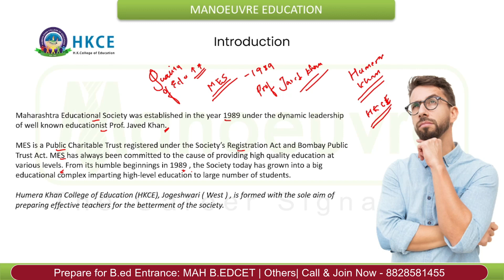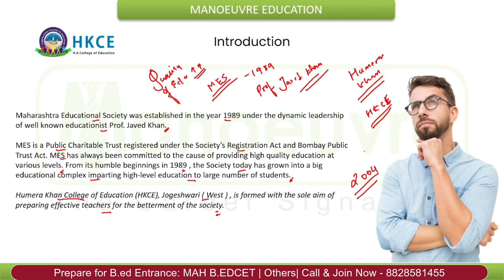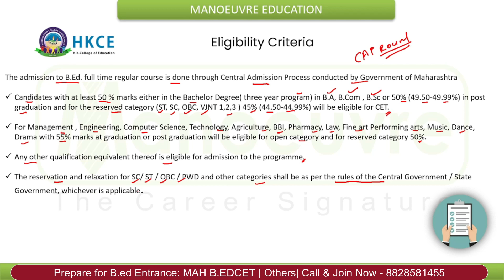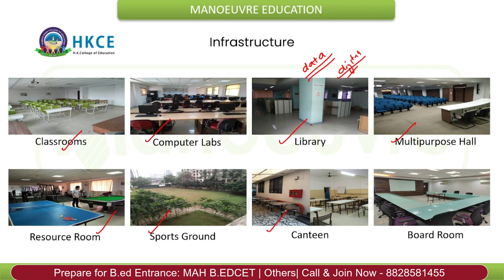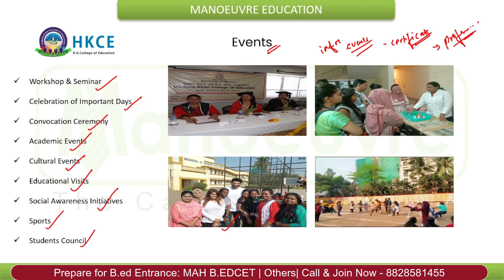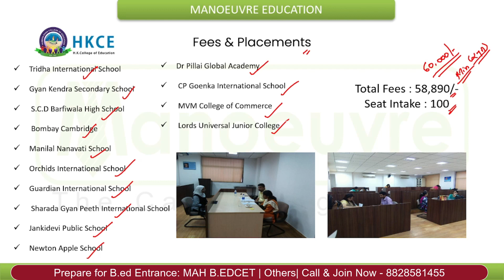Humera Khan College of Education - Program | Seats | Eligibility | Fee | Admission Process & More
Call/WhatsApp on :
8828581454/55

CLASSROOM COACHING :-
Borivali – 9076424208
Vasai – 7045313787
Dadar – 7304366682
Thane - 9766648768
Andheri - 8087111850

B.ED CHANNEL

top b.ed colleges in mumbai
mah b.edcet & elct 2024paper pattern
mah b.edcet & elct 2024 syllabus
mah b.edcet & elct 2024 form filling
mah b.edcet & elct 2024 exam date
mah b.edcet & elct 2024 preparation
mah b.edcet & elct 2024 books
mah b.edcet & elct 2024 study materials
mah b.edcet & elct coaching maharshtra
mah b.edcet & elct coaching mumbai
mah b.edcet & elct coaching thane
mah b.edcet & elct coaching pune
top b.ed colleges
career after b.ed
teaching jobs in government colleges
b.ed colleges in mumbai
b.ed colleges in maharshtra
b.ed colleges in thane
b.ed colleges in pune
mah b.edcet & elct logical reasoning
mah b.edcet & elct english section
mah b.edcet & elct gk section
top colleges in mumbai
Humera Khan College of Education
Humera Khan College of Education fee
Humera Khan College of Education eligibility
Humera Khan College of Education placement
Humera Khan College of Education b.ed college